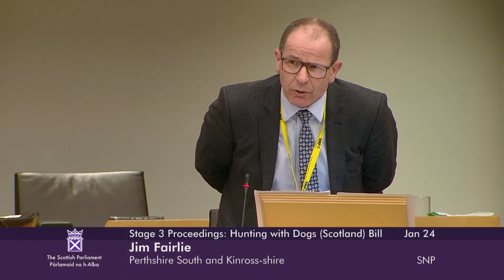Stage 3 Proceedings: Hunting with Dogs (Scotland) Bill (Part 2) - 24 January 2023